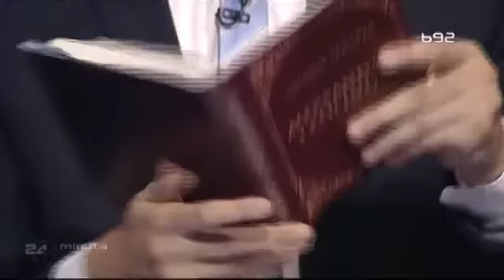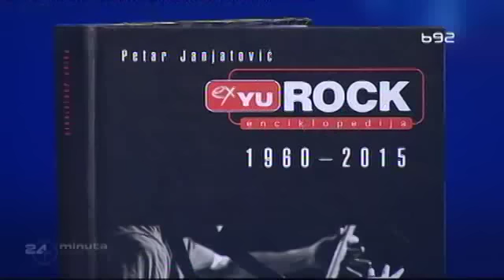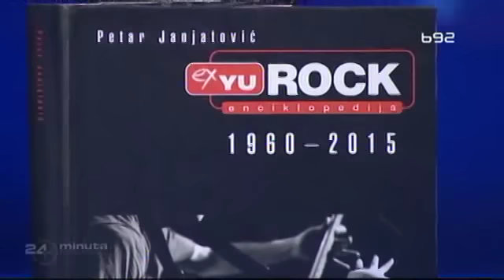"24 minuta sa Zoranom Kesićem" 14. epizoda nove sezone